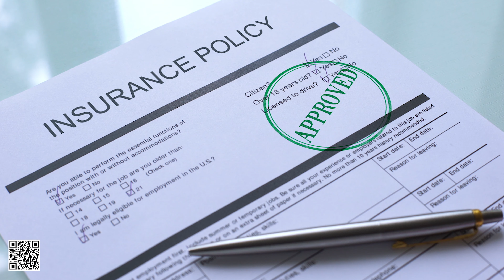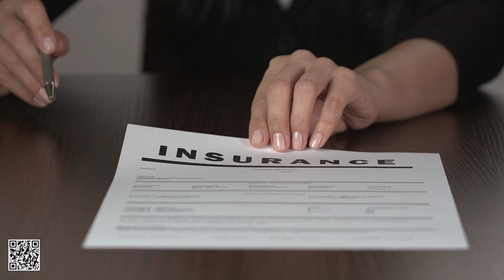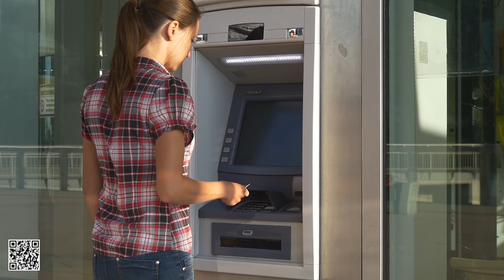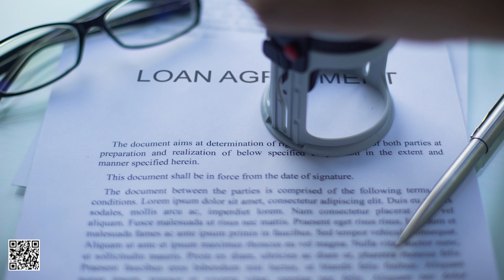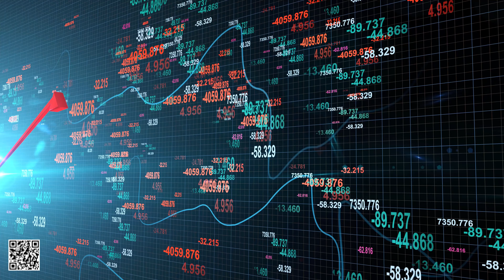Is Life Insurance A Good Investment? | Wealth Nation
Never invest in life insurance. You buy life insurance as an asset that isn't correlated to the market.

Ways to Work with Us

About:
Is Life Insurance A Good Investment? No! You leverage Whole Life Insurance to Invest. This is how you can grow and protect your principle while earning interest in your investment.
WARNING:
Many fake accounts are impersonating our channel. Please be aware of fake accounts trying to scam you using our name and picture.